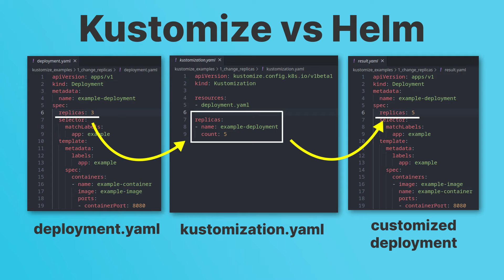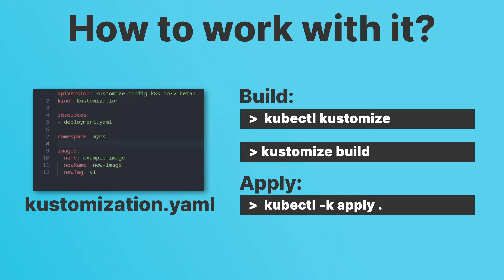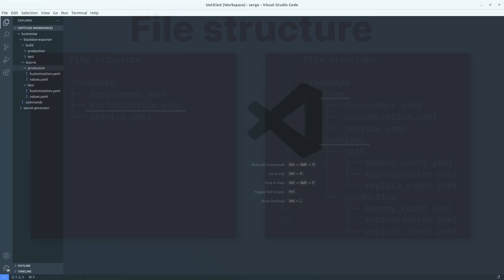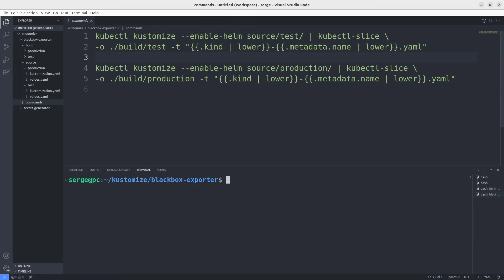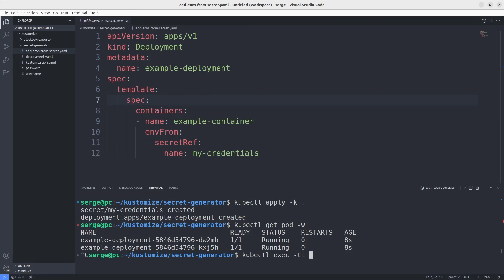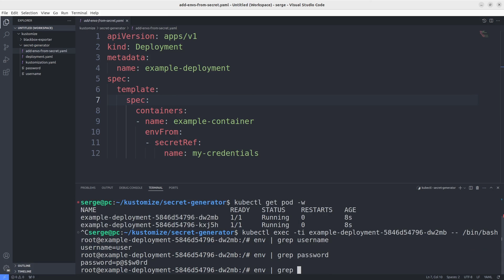Kubernetes Kustomize tutorial: the best way to manage your K8s configs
In this comprehensive tutorial, I will tell you everything about Kustomize that you should know to work with it confidently. Kustomize is a powerful tool for managing Kubernetes configurations. It allows you to customize Kubernetes manifests without modifying the original YAML files. This video covers everything from the basics of Kustomize to advanced techniques for managing multiple environments. Whether you are new to Kubernetes or looking to streamline your workflow, this tutorial provides the best practices and practical examples to get started with Kustomize.

By the end of this tutorial, you will have a solid understanding of how to leverage Kustomize to improve your skills.